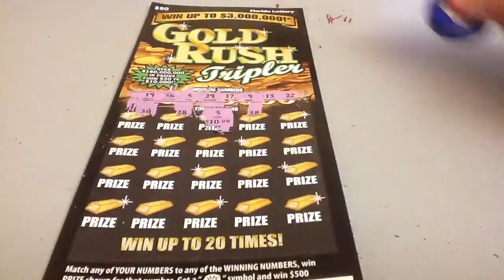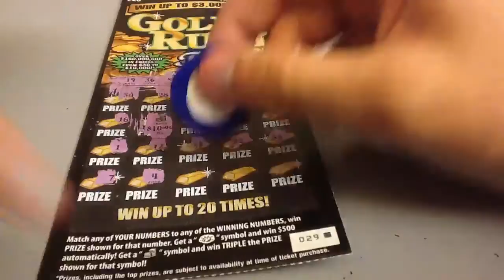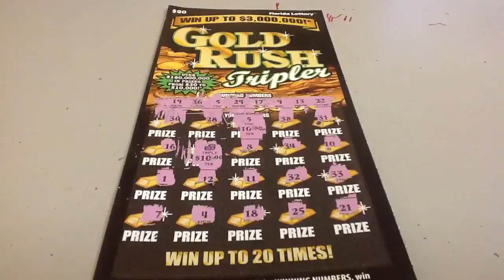Florida Lottery's Gold Rush Scratch Off Attempt! August 14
Gold Rush Tripler Ticket
Starring Tally Cat